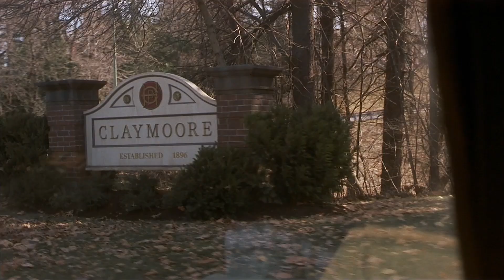SYM Trailers - Girl, Interrupted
Directed by James Mangold. With Winona Ryder, Angelina Jolie, Clea DuVall, Brittany Murphy.